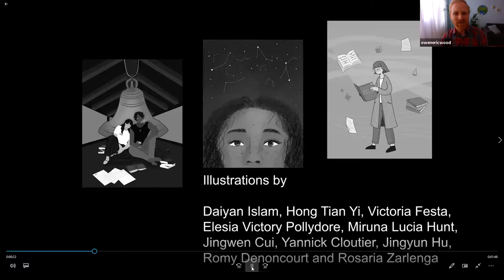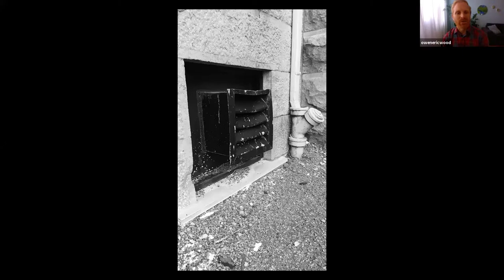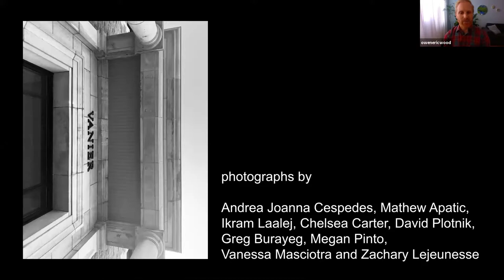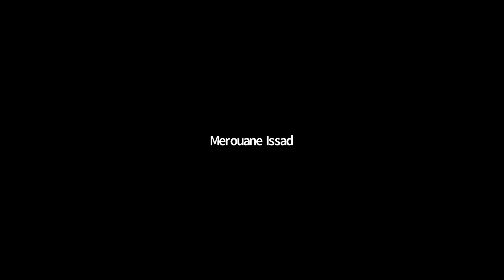Vanier: Histoires et Fictions Ebook Launch